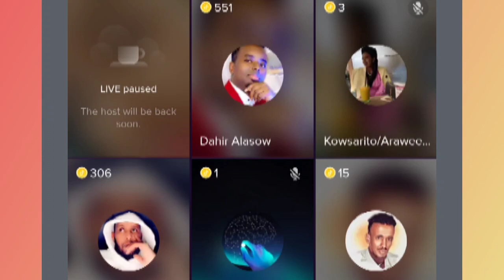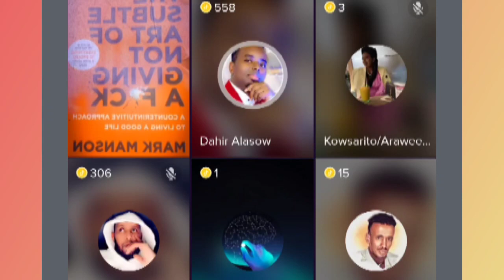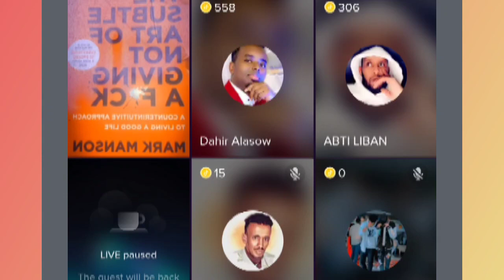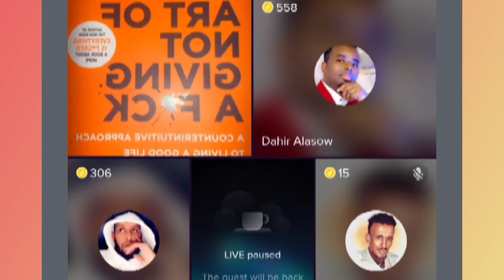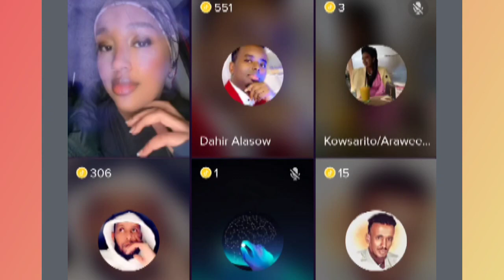RAGA XAASASKA HALAGA FURO DAHIR CALASOW OO BAHDILAY MAXAMED SHEEGAY INUU XAASKISA@asadhagio2749